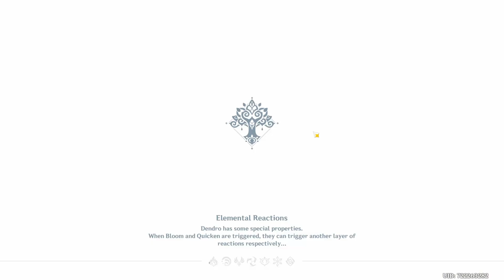Will they ever be playable? Let's talk about these 3!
In this video I go over 3 candidates to being playable in Genshin and what the chance of it happening is... Looks kinda bleak for them...